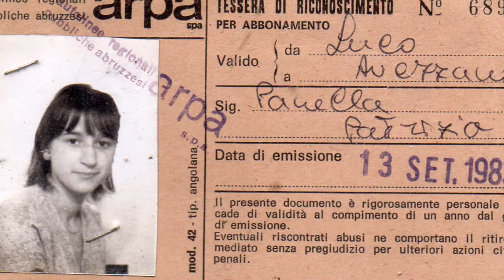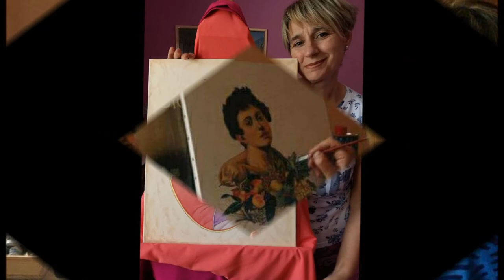il mio video di ricordi per patrizia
in questa fase della vita che sembra averci dato un attimo di rilassamento dopo averci fatto affrontare problemi di varia natura, principalmente quelli riguardante la salute, ho voluto rendere omaggio ai 50 anni di mia moglie Patrizia con una festa a sorpresa con tutti i parenti e amici più vicini, e soprattutto con questo album di ricordi che ripercorre le tappe più importanti della sua vita.